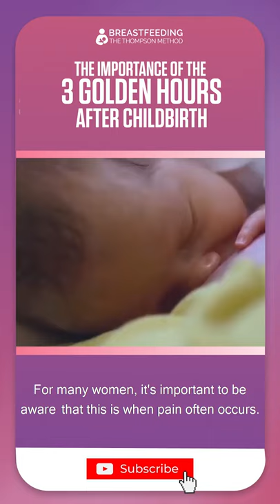Why Is It Important To Breastfeed Your Newborn Baby Within The First 3 Hours?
In Dr Robyn Thompson's PhD research, common breastfeeding complications such as painful nipple trauma, breast engorgement and mastitis were closely associated with a delay or interruption to the first breastfeed, otherwise known as the 3 Golden Hours. If your baby's APGAR Score is 7 or above, your baby belongs in your arms, skin to skin if possible.

WHAT ARE THE 3 GOLDEN HOURS?
The "3 Golden Hours" refer to the immediate hours after a mother gives birth. It’s so important that mothers are given the opportunity to be skin-to-skin with their babies during these 3 hours to initiate and establish breastfeeding.

QUESTION: So why does the hospital system often interrupt a mother and those 3 important hours with her newborn?

ANSWER: At the end of the day, hospitals are businesses, and they want you in and out as quickly as possible. The hospital system isn’t designed to be in your best interest. It’s designed for time efficiency.  This push for time efficiency often means your 3 Golden Hours are likely to be interrupted by routine hospital procedures that can and should wait.

WHAT EXACTLY IS THE THOMPSON METHOD BREASTFEEDING COURSE?

3. JOIN OUR FACEBOOK GROUP

4. FOLLOW THE THOMPSON METHOD

5. DOWNLOAD OUR FREE BREASTFEEDING GUIDE